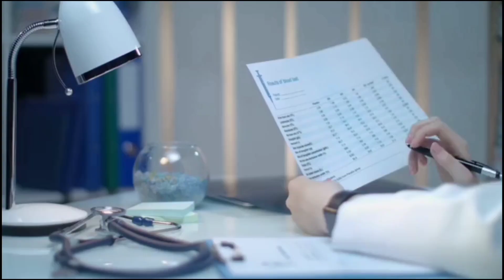This Girl Used a Dye on Her Eyebrows and Next Day nobody was able to recognize Her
This girl used a dye on her eyebrows and the next day nobody was able to recognize her.

For Brand Promotion and other Queries